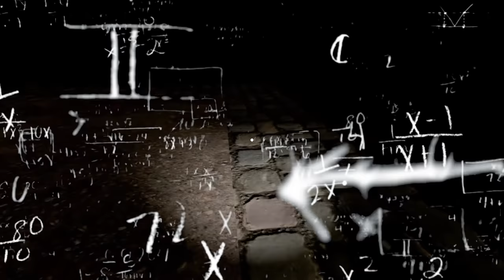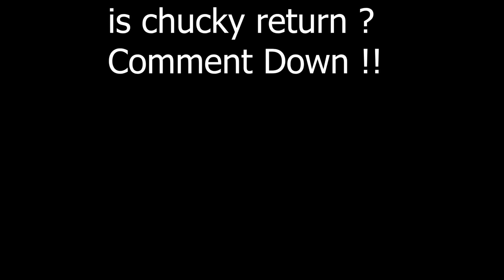i found CHUCKY in my home !! - telugu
Take Care ❤️